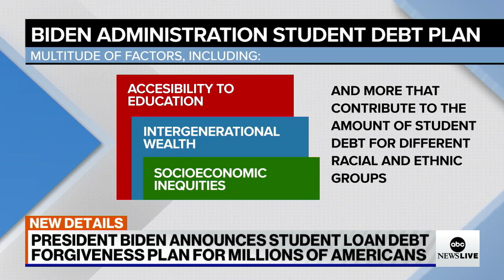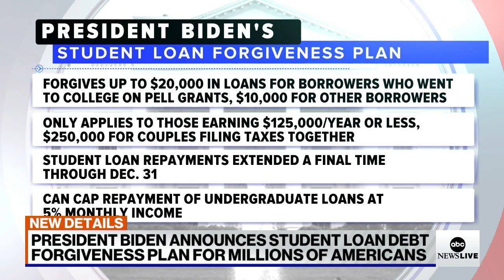Biden to forgive up to $20,000 worth of student loan debt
Just a week before loan payments were to resume after a two-year pause, President Joe Biden announced a plan to slash debt for millions of Americans.